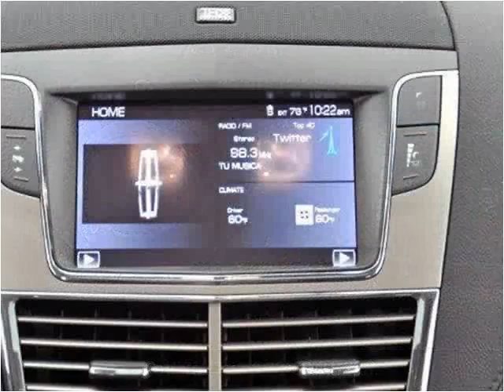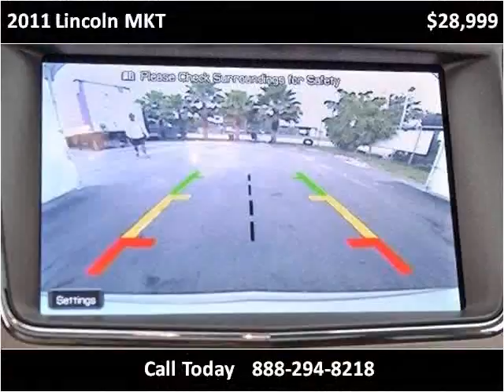2011 Lincoln MKT Used Cars Lake Worth FL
This 2011 Lincoln MKT is available from Off Lease Only.